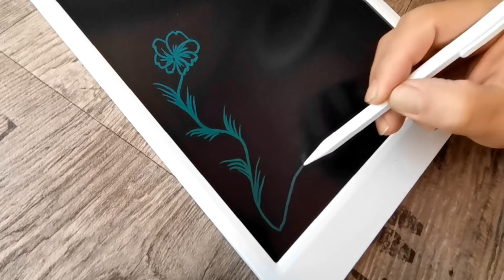Floral Border Design / Assignment Front Page Design / Border Design for Project Work